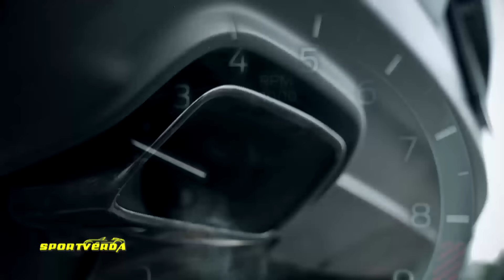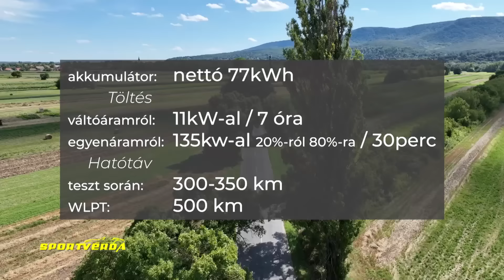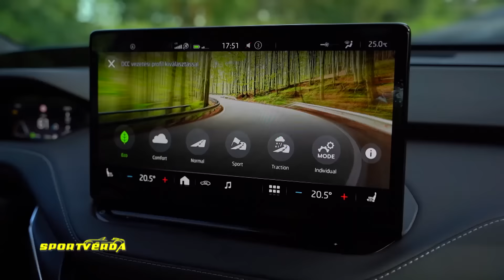A LEGDRÁGÁBB SKODA - Skoda Enyaq Coupé RS teszt (SportVerda)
Skoda Enyaq Coupé RS teszt a SportVerda műsorban. Puskás Kata Szidónia - Duna Autó merketing és pr vezető, Tordai István - SportVerda (2023. szeptember 1. seq). autós műsor autós csatorna